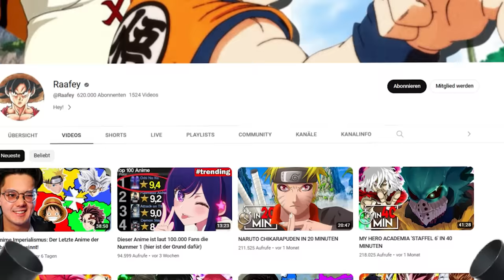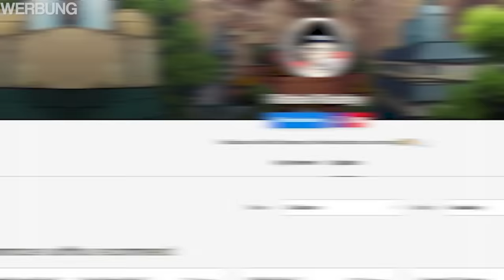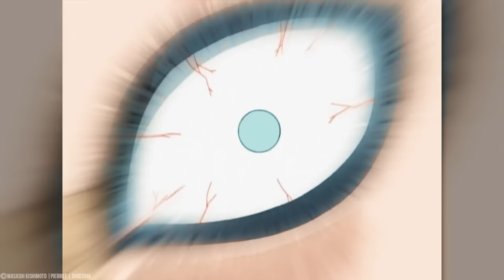SASUKE SHIPPUDEN IN 90 MINUTEN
⛔️WICHTIG⛔️